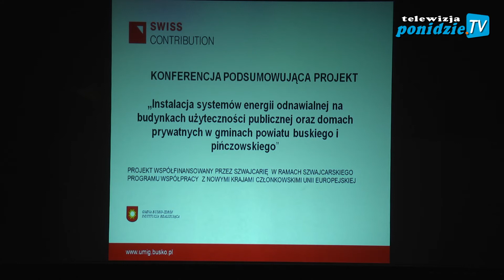Konferencja podsumowująca realizację projektu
W Busku-Zdroju odbyła się konferencja podsumowująca realizację projektu pn. "Instalacja systemów energii odnawialnej na budynkach użyteczności publicznej oraz domach prywatnych w gminach powiatu buskiego i pińczowskiego".